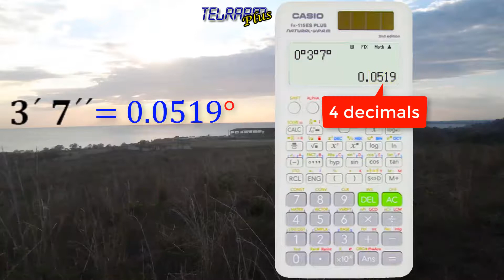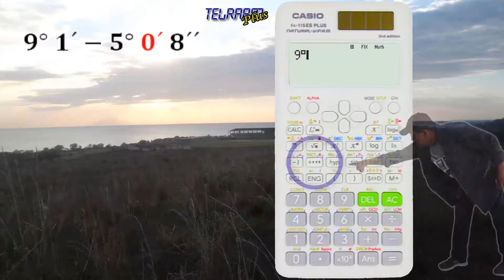How to CONVERT ANGLES degrees minutes and seconds in calculator ▶ CASIO fx-115ES PLUS✅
CASIO fx-115ES PLUS. Convert angles to decimal degrees, how to subtract angles with minutes and seconds, angle division. EASY!!! and FAST!!!

Welcome!!! TO YOU … How to use a scientific calculator TUTORIAL: CASIO fx-115ES PLUS (fx-115ES PLUS 2nd Edition) in how to add degrees minutes and seconds (sexagesimal degrees) in scientific calculator.

Index:
00:09 Convert angles to decimal
00:45 Convert angles to degree
00:57 Subtraction of angles in dms
01:26 Half an angle calculator
01:47 CASIO remove calculator fix

Total Greetings!!!